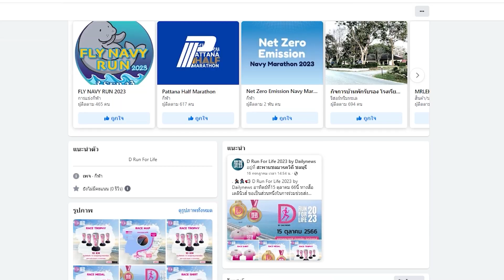ตร.นำตัว "เอ็ม" ไปตรวจ สภาพจิต ก่อนนำตัวฝากขัง | HOTSHOT เดลินิวส์ 21/09/66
เมื่อวันที่ 20 กันยายน เวลา09.17 น. ที่ สน.บางเขน เจ้าหน้าที่ตำรวจได้ตัว นายส่องศักดิ์ ส่งแสง ผู้ต้องหาที่ก่อเหตุฆาตกรรมลูกรวม 5 คน ไปส่งสถาบันจิตเวชศาสตร์สมเด็จเจ้าพระยาเพื่อตรวจสอบ สภาพจิต เนื่องจากมีประวัติการรักษาเดิม ระหว่างเจ้าหน้าที่ตำรวจนำตัวผู้ต้องหาออกมาทางผู้ต้องหามีสีหน้าเคร่งเครียดไม่ได้ให้การตอบคำถามสื่อเเต่อย่างใดก่อนที่จะขึ้นรถออกจาก สน.บางเขนไป